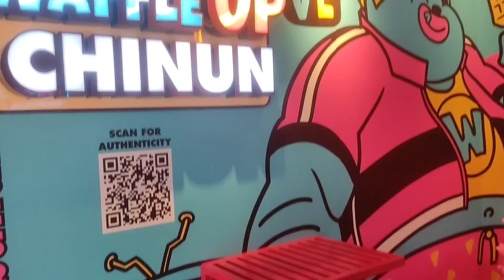কিছু কাজ ছিলো বাহিরে বের হলাম🛺 মজার মজার খাবার খেলাম😋😋